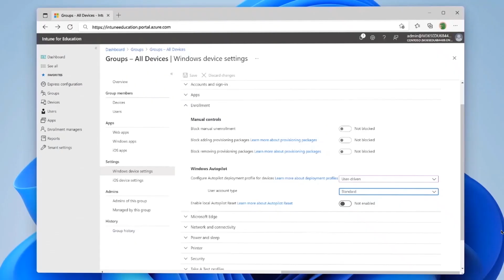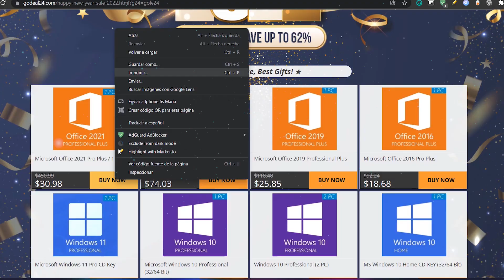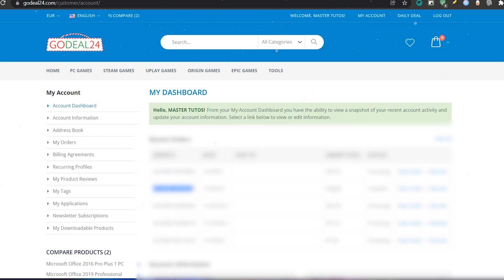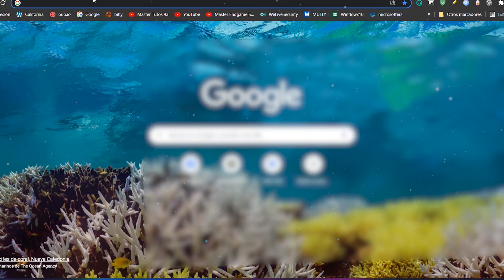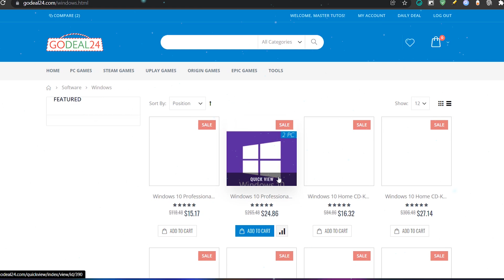MAS OFFICE 2021 ⚡Para Windows 11 & Windows 10 / La MEJOR ALTERNATIVA!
💠Microsoft Office 2021 Professional Plus – 1PC a $30.98  ➜➜➜
💠Microsoft Office 2021 Professional Plus – 5PCs at $74.03 ($14.80 per PC) ➜➜➜

💠Windows 10 Pro + Office 2021 Pro Plus – Bundle – $37.65➜➜➜
💠Windows 11 Pro + Office 2021 Pro Plus – Bundle – $45.65➜➜➜

📹 Mi canal de Máster News :➜➜➜